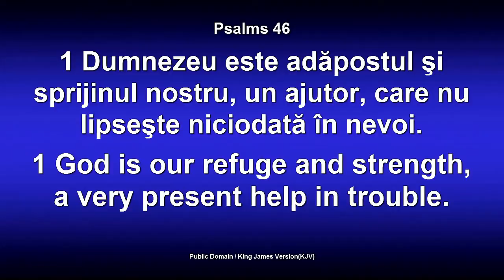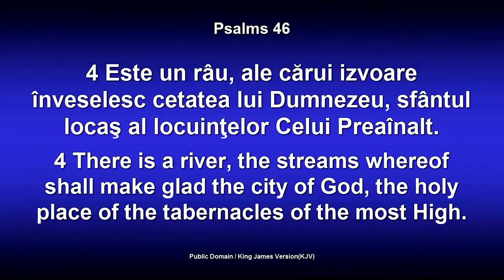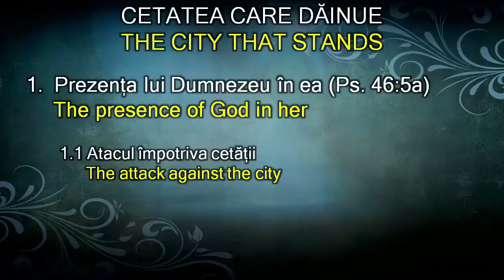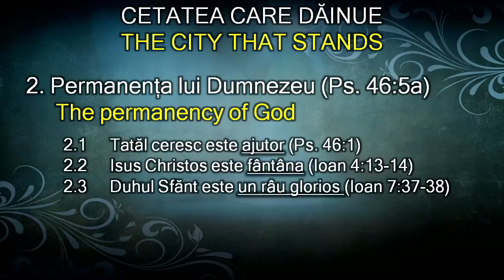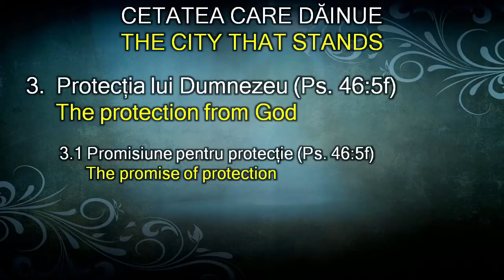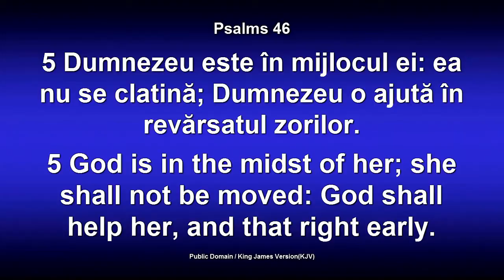Lazar Gog - Cetatea care dainuie (6 Aprilie, 2014)